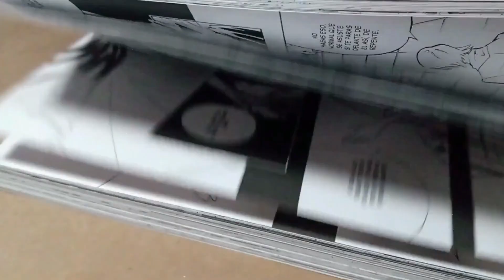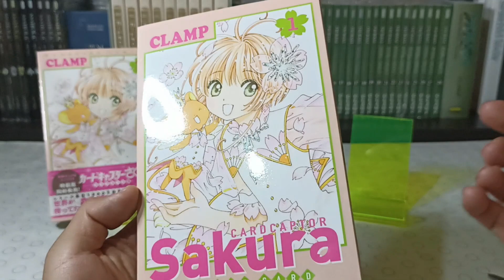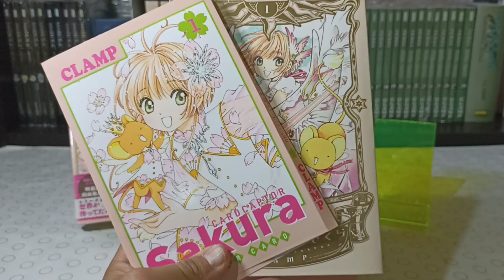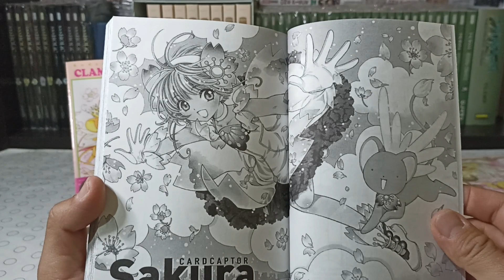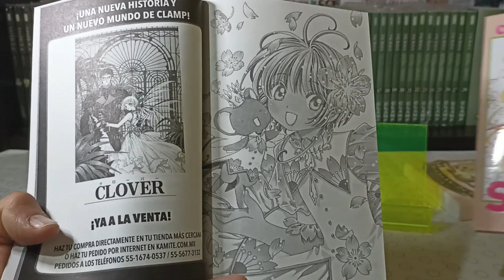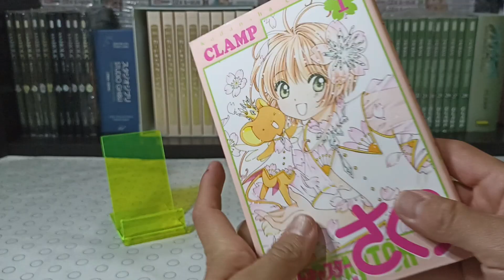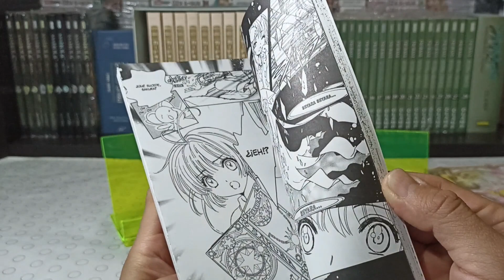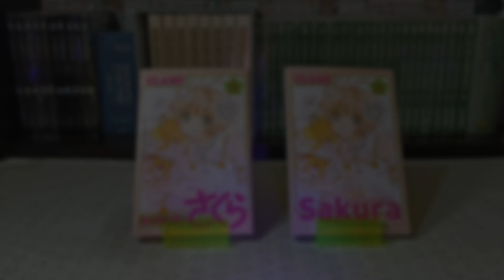CARDCAPTOR SAKURA ~ CLEAR CARD-HEN ~ Revisión Kamite Manga + COMPARACIÓN edición japonesa | Kurabu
Por fin tengo conmigo este primer tomo de la edición nacional de Clear Card por parte de @KamiteTV , por eso además de presentar el tomo en el video de hoy, les traigo una comparativa con el tomo japonés.

Muchas gracias 😋.